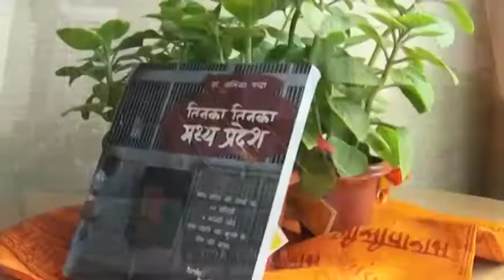Kalam Lucknow with Vartika Nanda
E02 | Kalam at Lucknow with Vartika Nanda